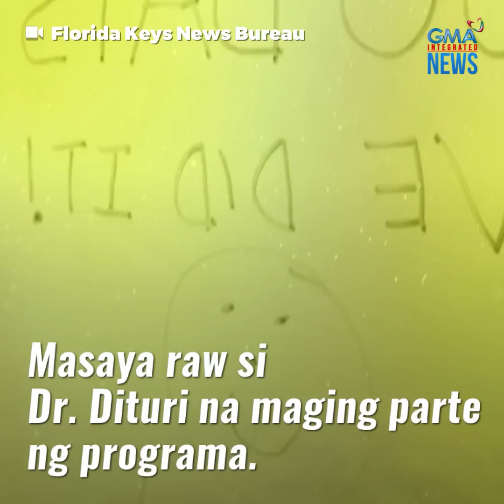Lalaking nanirahan sa ilalim ng tubig sa loob ng 100 araw, umahon na! | GMA News Feed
na mula sa kanyang paninirahan sa ilalim ng dagat ang medical researcher na si Dr. Joseph Dituri. Nagtakda ito ng bagong record sa pinakamatagal na paninirahan sa ilalim ng tubig.

Nagsimulang tumira si Dr. Dituri sa ilalim ng dagat noong March 1 bilang bahagi ng isang eksperimento na tinawag na "Project Neptune 100." Layunin nito ang pagsamahin ang medical at aquatic research upang tulungan ang mga mag-aaral ng University of South Florida sa U.S.A.

Ang mga detalye, alamin sa video.